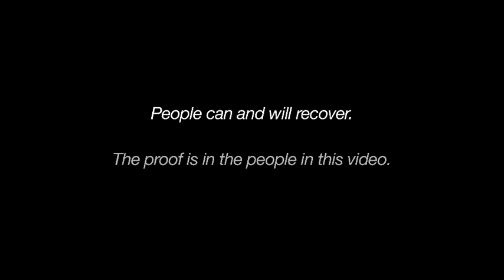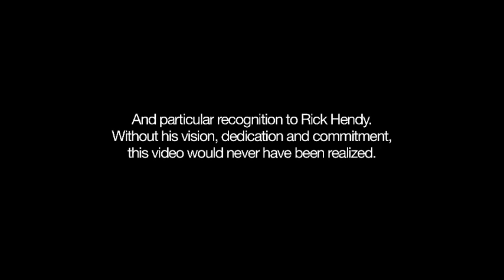Recovery Plus: When the Smoke Clears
The Recovery Plus Project is a collaborative effort between the Utah Department of Health and the Utah Department of Human Services. Our mission is to help mental health and substance abuse recovery centers go Tobacco-Free by March 2013.We recognize that tobacco is an addiction and that those with mental health issues or substance abuse disorders recover more quickly from their ailments and addictions when they quit tobacco during treatment. This documentary is a testament to the positive changes that those with mental health issues and substance abuse disorders can experience when they quit tobacco for good.